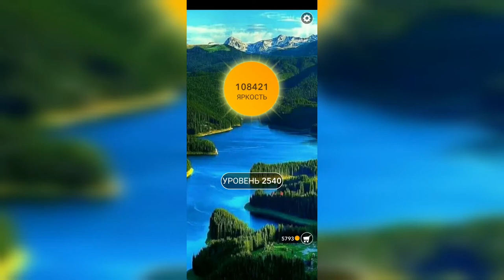Word / Слово Крест: Поиск русского кроссворда / Уровень 2540